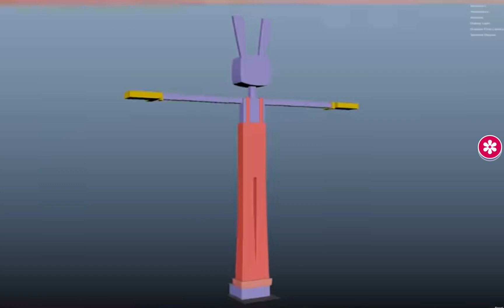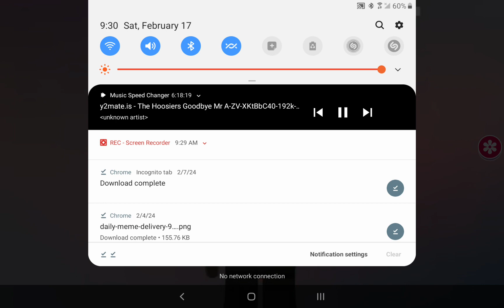March 18, 2024